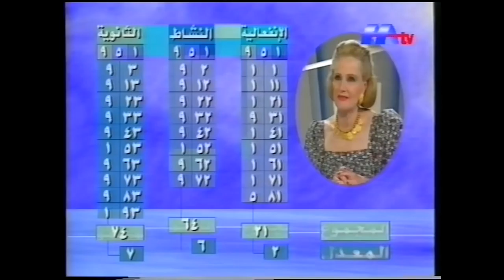May Arida | مرايا - مقابلة مع مي عريضة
لبنانية صاحبة سيرة غنية في تاريخ الثقافة الفنية اللبنانية. لُقبت بـ"أيقونة مهرجانات بعلبك الدولية" فكانت رئيستها الفخرية لسنوات. هي من حوّلت حلم بعلبك منذ العام  1973 إلى حقيقة. وقد استضافت المهرجانات  كبار الفنانين اللبنانيين مثل فيروز ووديع الصافي كما فنانين عالميين، بالاضافة إلى أشهر العروض المسرحية والموسيقية والراقصة. أسّست مع المخرج منير أبو دبس أول مدرسة لتعليم التمثيل في لبنان عام 1960، وساهمت في لجان ومؤسسات فنية وثقافية عدة منها "المعهد الوطني العالي للموسيقى". فازت بجوائز عديدة وقد جمع مذكراتها الكاتب المسرحي نبيل الأظن بالفرنسية. توفيت في 13 أيار 2018 عن عمر ناهز الاثنين وتسعين عامًا.

أوجد برنامج "مرايا" أسلوباً جديداً أكثر رقيا للحوار المتلفز، ومن خلاله نجح ريكاردو كرم في أن يقدّم لجمهوره حوارات كشفت الكثير عن الحياة الخاصة لأكثر من ٢٠٠ شخصية عربية وعالمية، فحققت أعلى نسب المشاهدة آنذاك، وصار البرنامج محطة ينتظرها كل راغب في التعرّف الى فصول من حياة تلك الشخصيات وكشف ما خفيَ منها.

May Arida, born in 1927 in Beirut, was the President and a founding member of the Baalbeck International Festival Committee. May carried Baalbek's torch and toured it around the world. She was elected as head of the Baalbek International Festival in 1973, and then transformed Baalbek's dream to reality, illuminating days and nights by the voices and performances of Lebanese and International artists. May Arida was also the head of the Lebanese Water Skiing Federation and she collaborated in the organization of the first water skiing championship in Lebanon. Her name was listed among the top 100 European and Arab Women managers. May passed away in May 2018.

“Maraya” took the basic Arabic talk show to new levels where Ricardo Karam explored the personal life of over 200 important guests while gaining the highest television ratings for a show in this category. Aired during peak time, “Maraya” became essential viewing for those who like to know the real story behind the story.